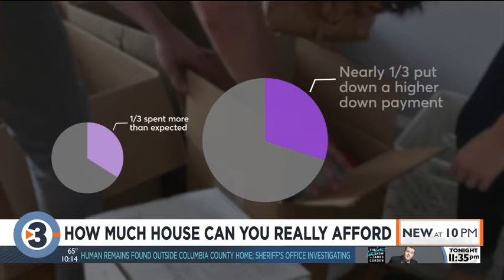Consumer Reports: How much house can you afford?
Home prices are near the highest they've been in the past decade. That means if you're house hunting, finding something affordable is getting harder to do because like most people, you've probably got a long list of what you want.